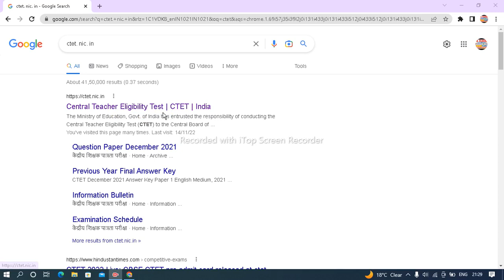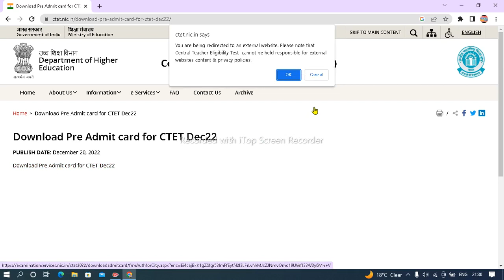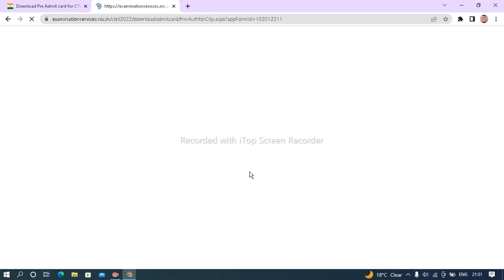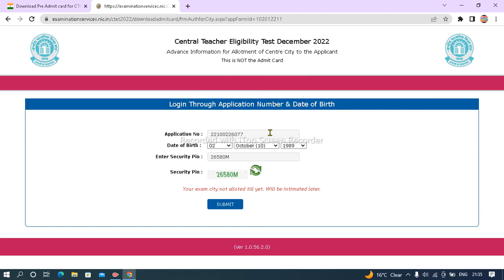# CTET DE 2022# ADMIT CARD DOWNLOAD